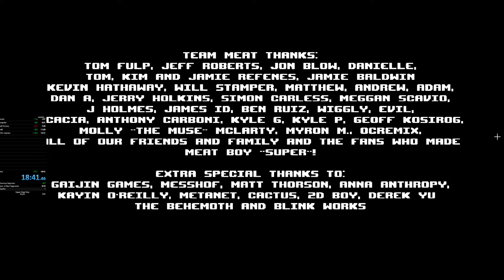super meat boy any% in 18:41